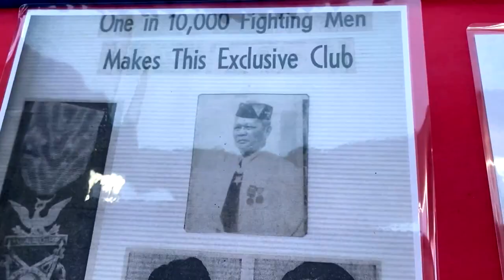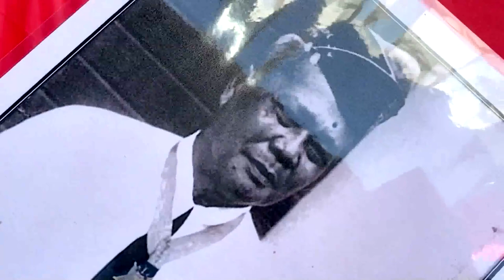Why Fil-Ams are fighting to have Navy ship named after Pinoy sailor | TFC News California, USA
The Fil-Am community continues to fight to have a US Navy ship named after a Filipino sailor who was awarded the Medal of Honor in 1915. Steve Angeles has more.